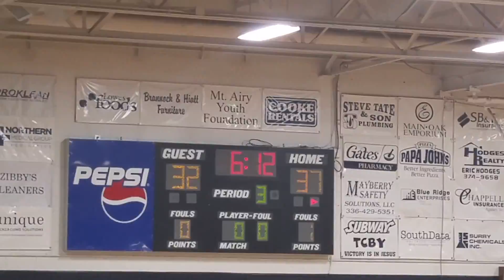mt airy 025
Mt Airy vs Atkins 1 /13/17